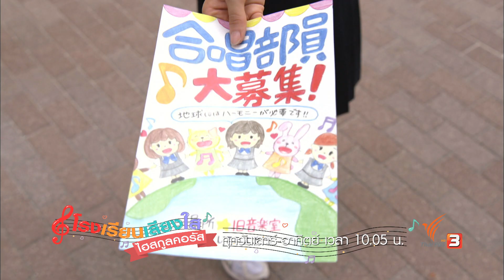ซีรีส์ญี่ปุ่น โรงเรียนเสียงใส ไฮสกูลคอรัส (เริ่ม 17 พ.ย. 61)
โรงเรียนไฮสกูลแห่งนี้ เคยนำคณะประสานเสียงขึ้นสู่จุดสูงสุดระดับประเทศ แต่ตอนนี้เสียงเพลงกำลังจะดับสิ้นไป นักเรียนใหม่ที่มีใจรักเสียงเพลงจึงฟื้นฟูคณะประสานเสียงให้กลับมาโด่งดังอีกครั้ง ทั้งที่ไม่ใช่เรื่องง่าย ติดตามซีรีส์เสริมสร้างมิตรภาพและแรงบันดาลใจ ในซีรีส์ญี่ปุ่น โรงเรียนเสียงใส ไฮสกูลคอรัส ทุกวันเสาร์ - อาทิตย์ เวลา 10.05 น. เริ่ม 17 พฤศจิกายนนี้ ทางไทยพีบีเอส อ่านเรื่องย่อได้ที่